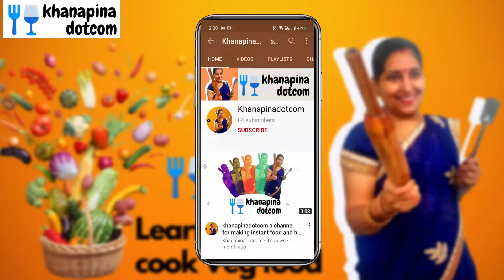How to make Mysore pak learn in 10 mins. Radharani ka special prasad. All instant drinks and foods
Radharani ko ye prasad ati priya hai. Radhaastami k din ye prasad jarur lagayein. Mysore pak se prassana hoti hai Radha rani.

Mysore Pak - One of the most popular and classic south Indian sweet recipe originated from the royal Mysore palace. This is very easy, quick and super delicious sweet recipe. I have given some tips and tricks for making perfect Mysore Pak at home. Beginners can make it in an easy manner.
Ingredients -
 1+1/2 Cup gram flour
 1+ 1/2 Cup Sugar
 1 Cup ghee (for flavour)
 1/2 Cup Oil (for texture)
 1/2 Cup water
maisoor pak maisur pak recipe food connection mysore pak cooking mysore pak making soft mysore pak quick mysore pak Indian sweet recipe homemade mysore pak एक सीक्रेट टिप से हलवाई जैसा जालीदार मैसूर पाक बनाये घर पर Perfect Mysore Pak Recipe For Beginners karnataka sweet dish mysuru paaka

We here at khanapinadotcom makes every kind of veg food and beverages which can  be prepared easily and instantly by anybody.